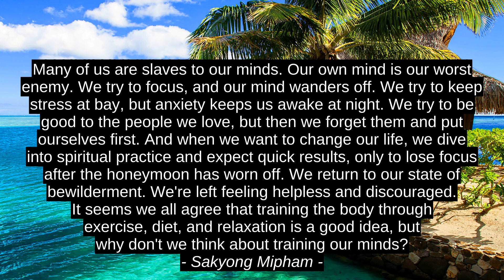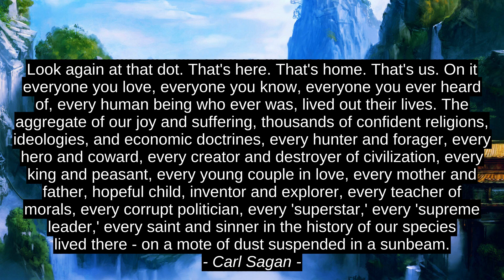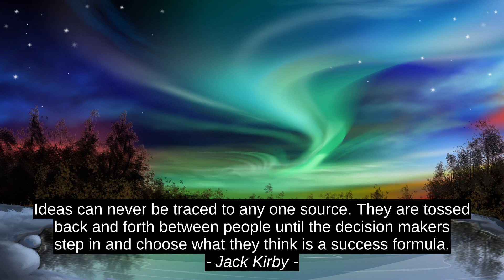Top Motivation Quotes - Shannon L. Alder